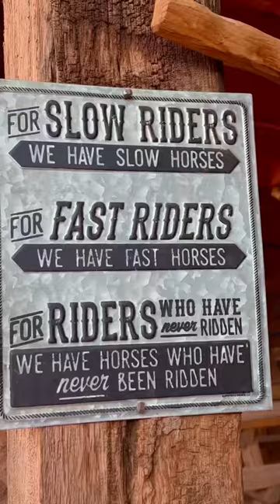Must Do in Moab: Ride A Horse Save A Cowgirl | Red Cliffs Lodge Utah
Red Cliffs Lodge and Sorrel River Ranch both offer great horseback riding experiences.  The group size at Red Cliffs Lodge may be too big for my preference but there are three guides for a group of 16.  Sorrel River Ranch does private rides only.  The difference is reflected in the pricing as well so it’s a personal choice.

This horseback riding experience is walking only, no trotting or galloping, perfect for first timers and relaxation seekers.